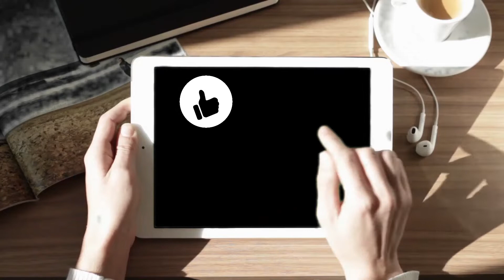independence Day | Patriotic Song | Std | 3rd | Z. P. P. S. Belapur Urdu @APANI SCHOOL ​